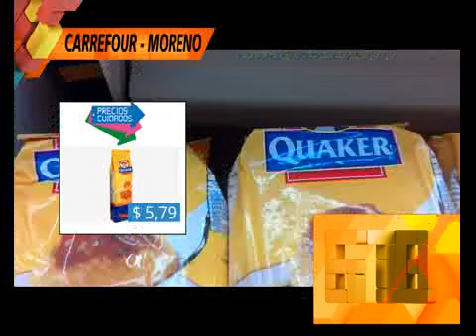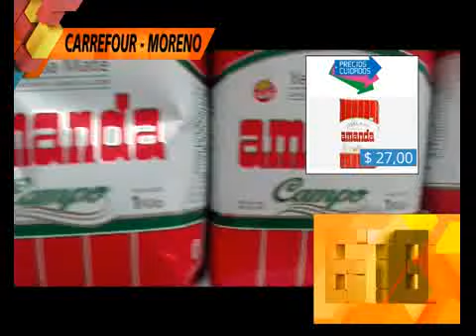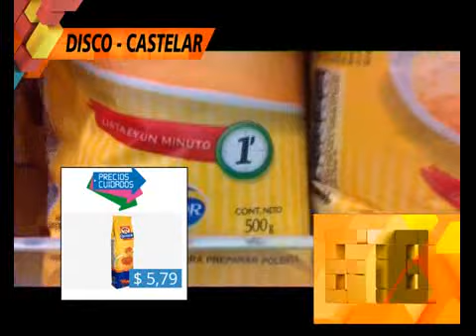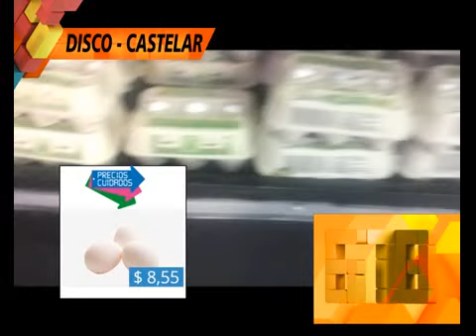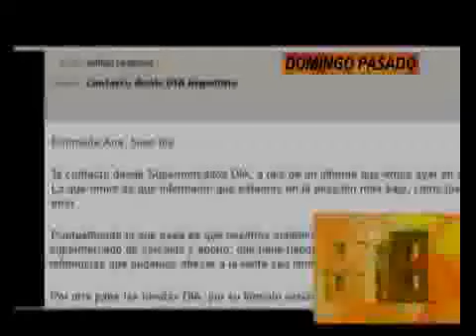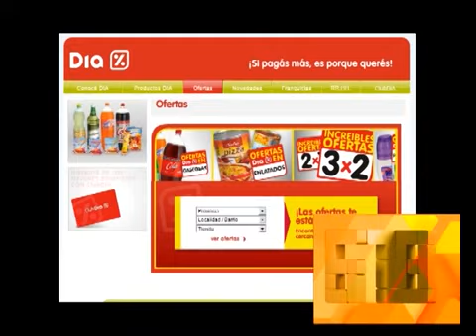678 RELEVAMIENTO DE PRECIOS - ZONA OESTE - 04-02-14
INFORME: 678 RELEVAMIENTO DE PRECIOS - ZONA OESTE - 04-02-14